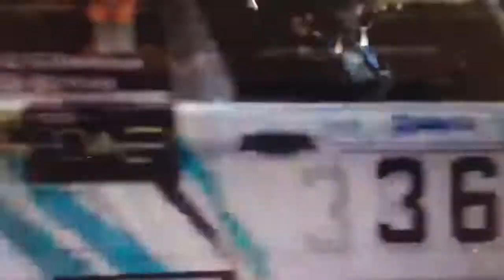BMW 318ti compact m42 rally car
Competing in the jersey rally 2018